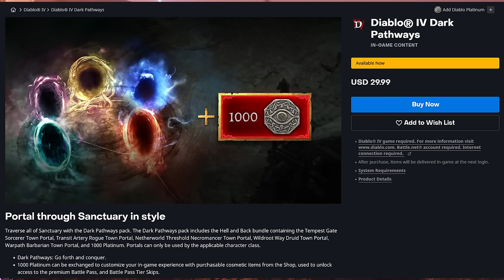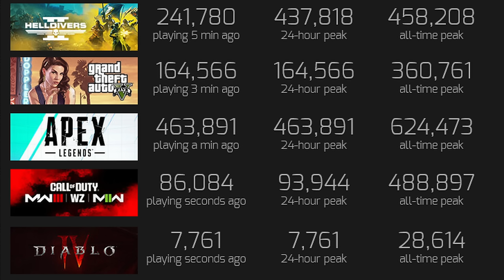Helldivers 2 - Ein Arschtritt für die Gaming-Industrie 😛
Der Erfolg von Helldivers 2 ist ein kräftiger Arschtritt für die gesamte Gaming Industrie. Wir schauen uns an, warum das Game so erfolgreich ist und das alle Developer von Arrowhead lernen können. Wenn euch das Video gefällt, lasst auf jeden Fall ein Like und ein Abo da!

oder such einfach bei deinem Streamingdienst nach STREAM JUICE

Capture Card
M2 SSD 1
M2 SSD 2